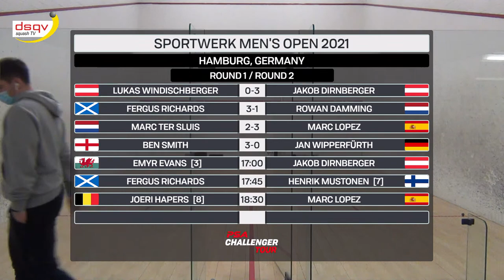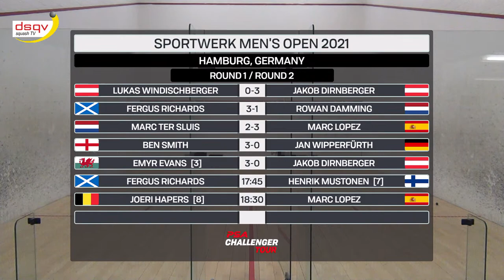LIVE SQUASH: Sportwerk Men's Open 2021 - Rd 1 & 2 - Court 9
Live action from the Sportwerk Women's Open 2021 in Hamburg, Germany
All times local (GMT + 1)
00:00 - Rd 1 - Lukas Windischberger (AUT) v Jakob Dirnberger (AUT)
50:00 - Rd 1 - Fergus Richards (SCO) v Rowan Damming (NED)
1:54:00 - Rd 1 - Marc ter Sluis (NED) v Joeri Hapers (BEL)
2:50:00 - Rd 1 - Ben Smith (ENG) v Jan Wipperfürth (GER)
3:25:00 - BREAK
6:02:00 - Rd 2 - [3] Emyr Evans (WAL) v Jakob Dirnberger (AUT)
6:44:00 - Rd 2 - Fergus Richards (SCO) v [7] Henrik Mustonen (FIN)
7:27:00 - Rd 2 - [8] Joeri Hapers (BEL) v Marc Lopez (ESP)